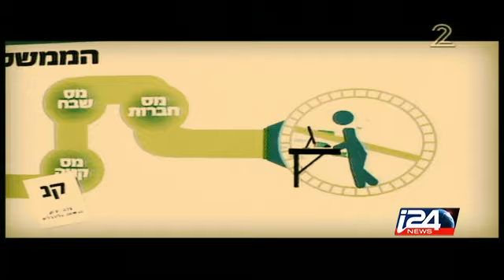Israel's Green Leaf party launches 2015 campaign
Israel's Green Leaf party launches 2015 campaign i24news is an international 24-hour news and current affairs television channel based in Jaffa Port.